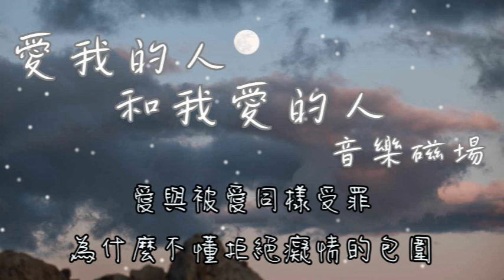愛我的人和我愛的人 - 音樂磁場(鈴聲)【愛我的人對我癡心不悔 我卻為我愛的人甘心一生傷悲】(動態歌詞)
詞：許常德
曲：游鴻明

我不問我不能
擁在懷中直到它變冷

愛我的人對我癡心不悔
我卻為我愛的人甘心一生傷悲
在乎的人始終不對
誰對誰不必虛偽
愛我的人為我付出一切
我卻為我愛的人流淚狂亂心碎
愛與被愛同樣受罪
為什麼不懂拒絕癡情的包圍